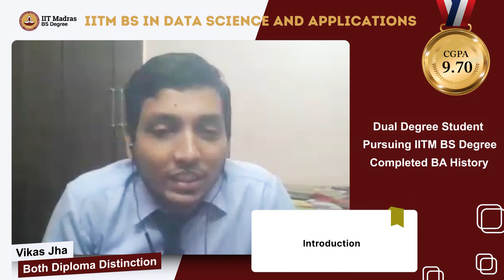Vikas Jha’s Inspiring IIT Madras BS Journey – From History to Data Science!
Meet Vikas Jha, a top-performing IIT Madras BS student with an incredible academic journey! 🎓 Despite having a BA in History from Hindu College, Delhi University, his passion for Mathematics and Data Science led him to IITM’s BS program, where he now thrives with a 9.7 CGPA.

In this conversation, he shares:
Why he transitioned from History to Data Science
How he tackled programming challenges despite a non-tech background
His thoughts on the self-paced learning model of IITM BS
His future plans, including GATE preparation and internships at IITM’s Brain Center

His journey is a testament to the power of passion, self-learning, and perseverance! Don't miss this inspiring story!